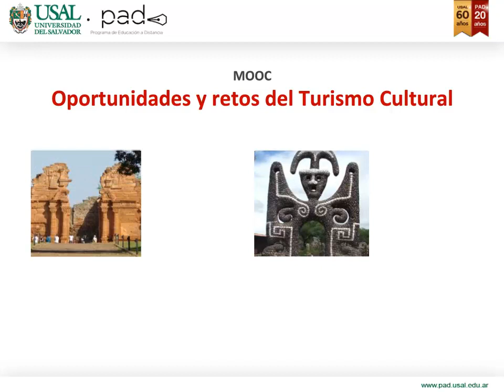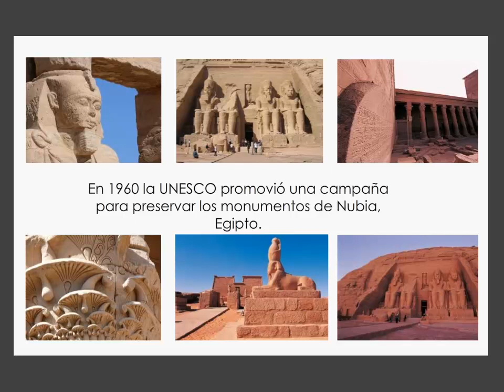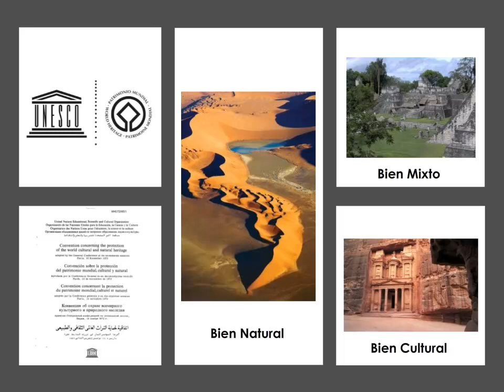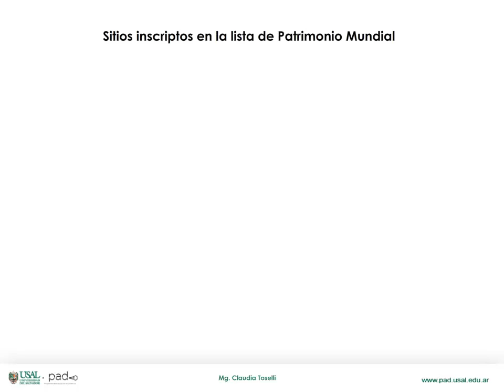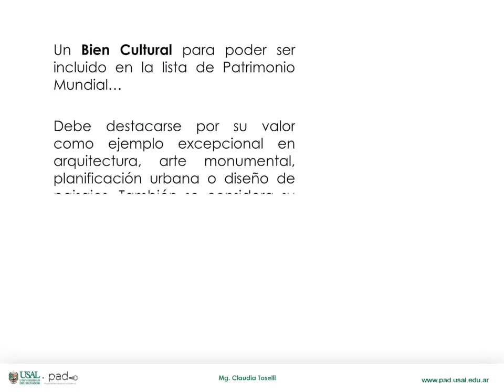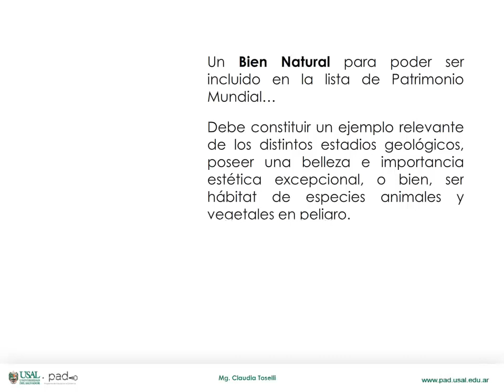MOOC: Oportunidades y retos del patrimonio cultural. M4 - V2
MOOC: Turismo Cultural
Mg. Claudia Toselli